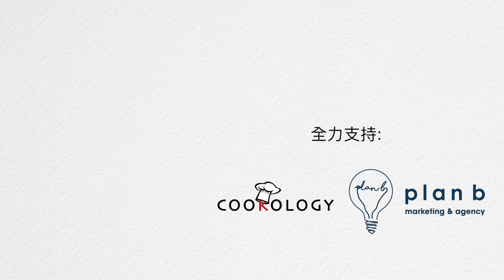蘇媽食譜 | 薑汁臘味芥蘭 | 莖爽口、葉翠綠、唔苦澀祕訣公開 | Stir-fried Chinese Kale with Preserved Sausage & Ginger Juice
天氣轉涼，又係食臘味同芥蘭既季節！所謂不時不食，雖然而家一年四季都可以買到芥蘭，但而家買嘅芥蘭係最甜最靚嘅。炒芥蘭，最緊要炒到菜莖爽口，同時D菜葉唔好炒到老哂黃哂，除咗薑之外，仲有一種材料一定要加，係呢碟家常菜嘅靈魂，睇以下食譜就會知道全部祕訣。

材料：
臘腸  1條
潤腸  1條
(臘腸、潤腸亦可以改用臘肉)
芥蘭  半斤
蒜頭  1瓣
薑   幾片
燒酒   1湯匙
鹽  少許
糖  適量

製作：本地薑
顧問：Cookology